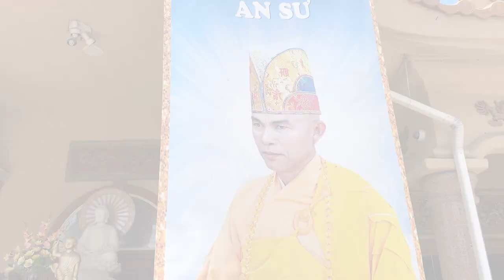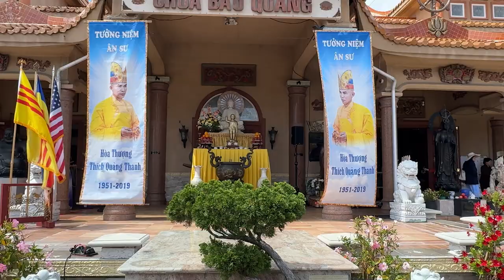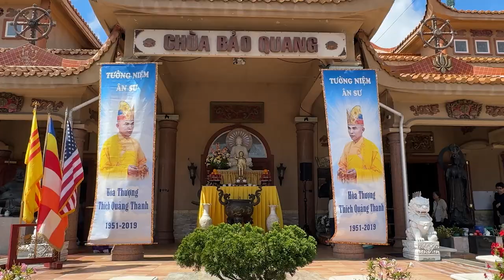Lễ Giỗ HT Thích Quảng Thanh